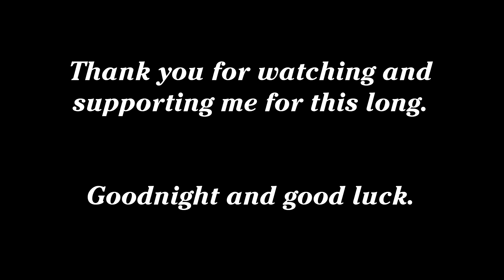Division 2 Combat Experience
A little something I've been collected footage for, I have been going through some stuff lately, and I finally got motivated enough to do stuff. Enjoy

Song's are
Turbokiller without the slow parts
Carpenter Brut - Sexkiller on the Loose

“Nice disguise, Bubs. You might be able to fool the FBI, but you can’t fool the FB-Me.” - Jim Lahey, Trailer Park Supervisor / John Dunsworth, a true acting legend.

(No I don't have an Instagram, yes I do have a discord and I'm not really willing to share it, or really use it.)

My Twitter: (if you even care, I just post random shit here.)

My Steam (I change the name randomly for no actual logical reason beside it be funny sometimes)